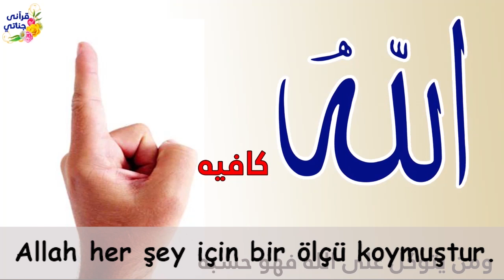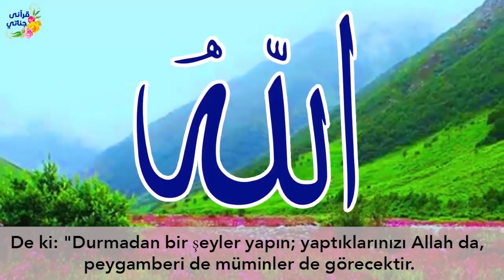BÖYLE MUCİZE GÖRÜLMEDİ!! Hikaye 420 (mucize)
Yaşanmış ve gerçek hikayelerle sizlerleyiz... Hikaye 420 (mucize)